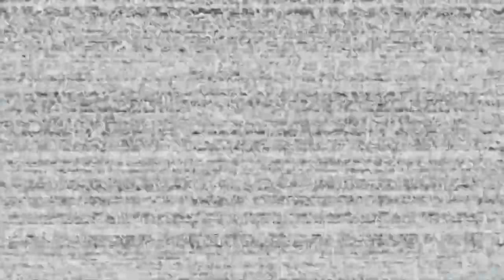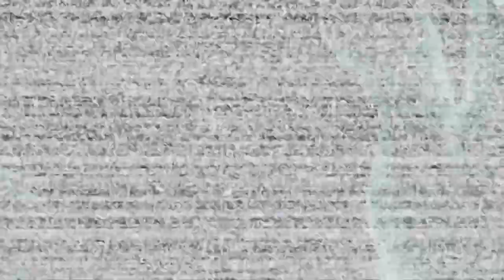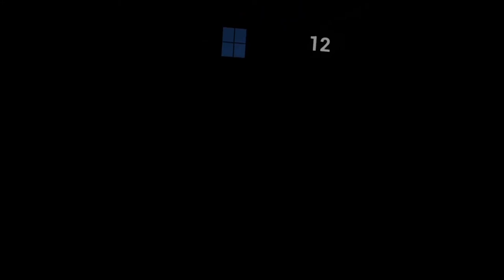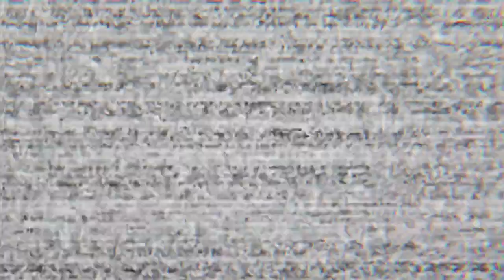Foxy przybiegł się pobawić!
Foxy to dobra morda jednak!

Outro:
Muzyka: Sinister Night
Muzyk: SoulProdMusic